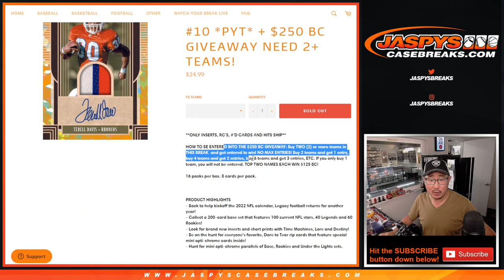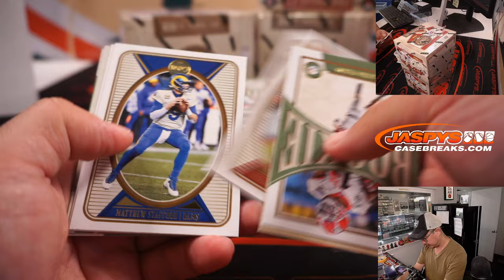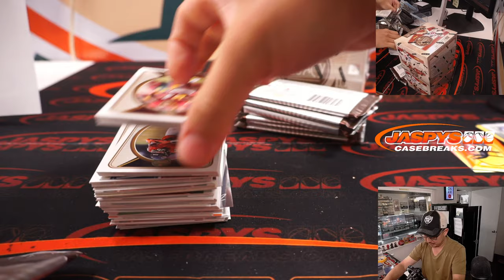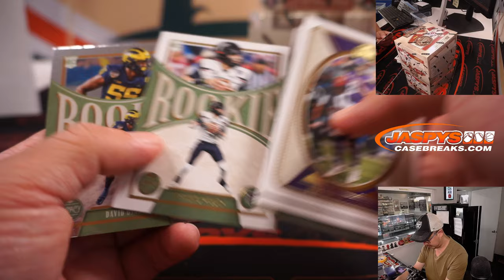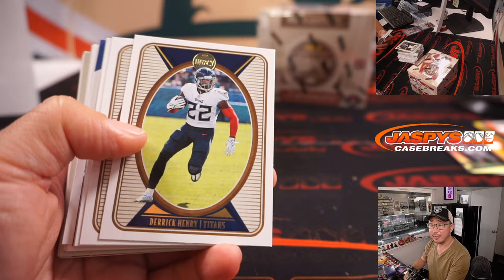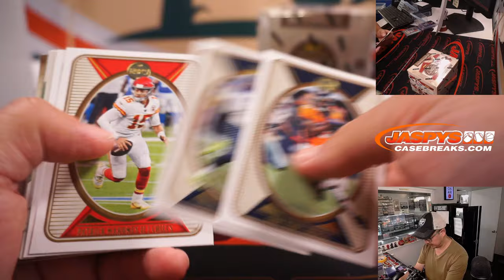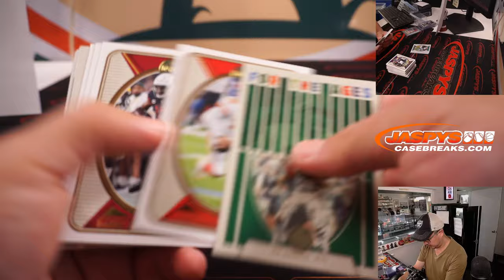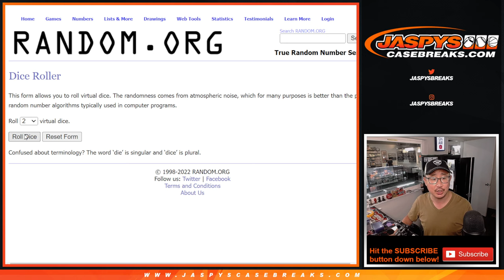Tu, 08.09.22 ~ 2022 PANINI LEGACY FOOTBALL 4-BOX BREAK #10 *PYT*